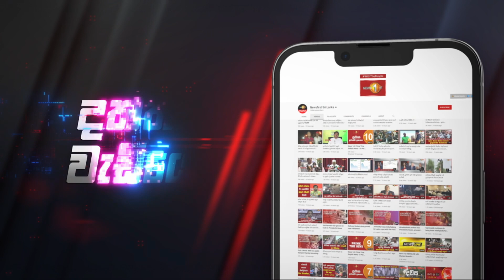ශ්‍රී ලංකා රාමඤ්ඤ මහා නිකාය ප්‍රධාන අධිකරණ සංඝ නායක හිමියන්ගෙන් ආන්දෝලනාත්මක දෙසුමක්...